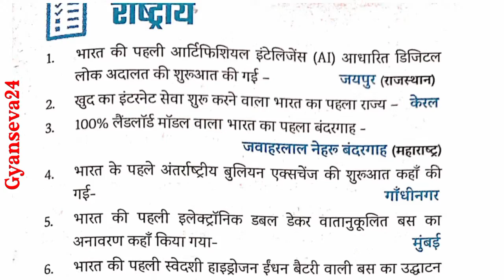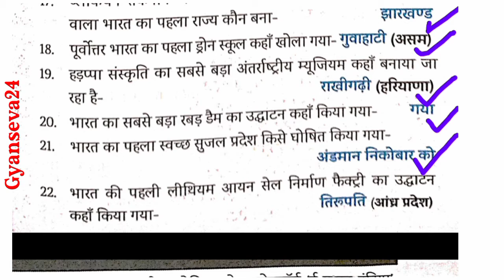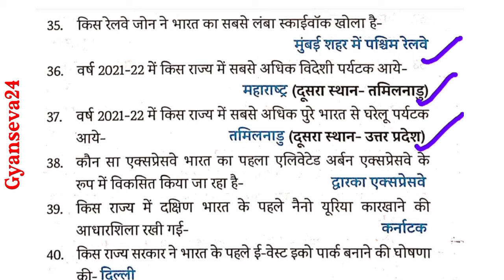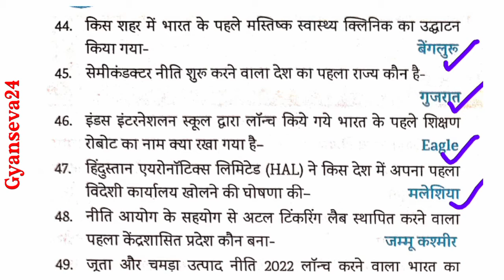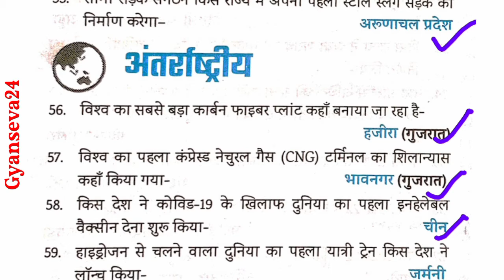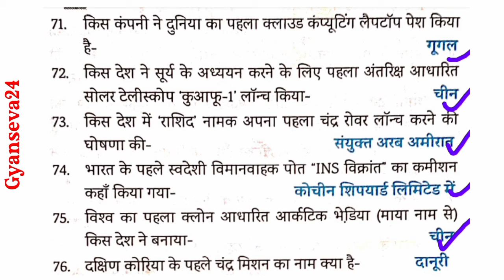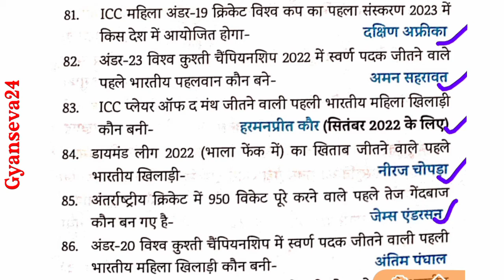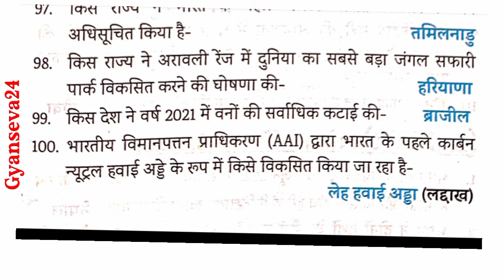EDUTERIA। फटाफट 100.com । New @EDUTERIA Fatafat.com | 68th BPSC, BSSC CGL, CIVIL COURT।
EDU TERIA। फटाफट 100.com । New @EDU TERIA   Fatafat.com | 68th BPSC, BSSC CGL, CIVIL COURT
Welcome to "GYANSEVA24" Telegram Channel.
✍️ India's Fastest growing Online Education Platform 🏆
Topic Covered

best channel for current affairs current affair ke liye best chanel
samayiki
सामयिकी
current affairs by kalyani mam
current affairs today utkarsh classes gaurav sir current affairs
daily current affairs current affairs revision